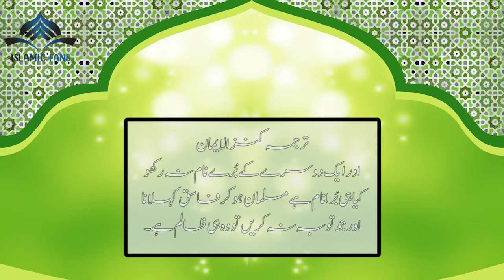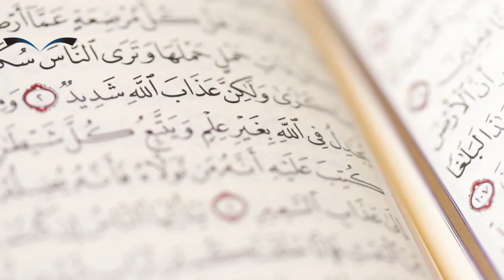Buray Namo sy Pukarna || Shouting bad names in Urdu Hindi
Video Editing: Mirza Shahid
Video Finishing: Mirza Shahid

In this video, Hun tries to tell you how sinful it is to call someone by bad names and what Allah Almighty has said about it in the Quran.